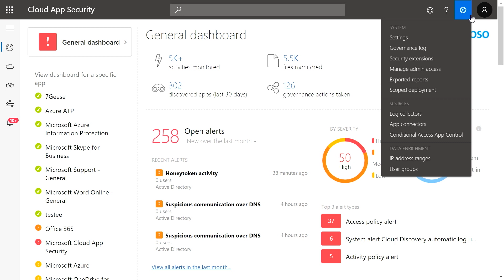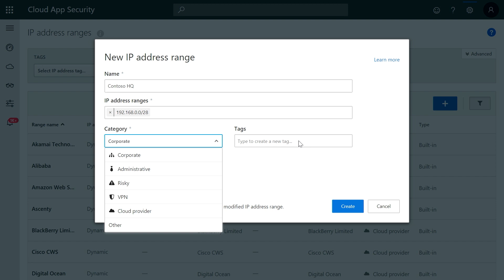Configuring IP addresses and ranges in Microsoft Cloud App Security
In this video we show you how to add your organization's IP address ranges to remove complexities from policy creation, investigation and improve the accuracy of your alerts in Microsoft Cloud App Security, Microsoft's Cloud Access Security Broker (CASB).